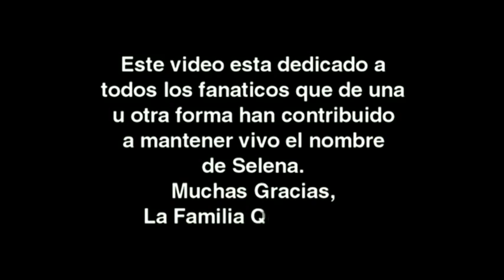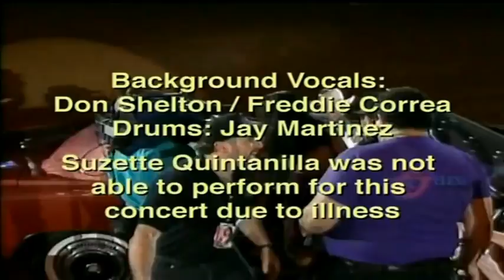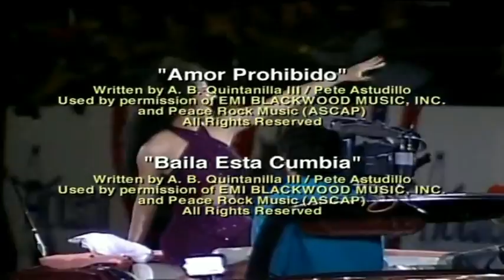Ultima cancion en vida de Selena "Como la flor" Houston Astrodome Feb, 26 1995,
En este su ultimo concierto, dedica la cancion "Como la flor" a todos sus fans, ya que este fue su primer exito. Hasta siempre Selena.